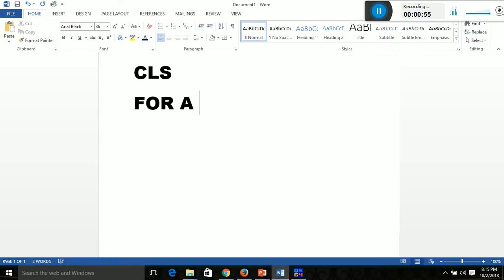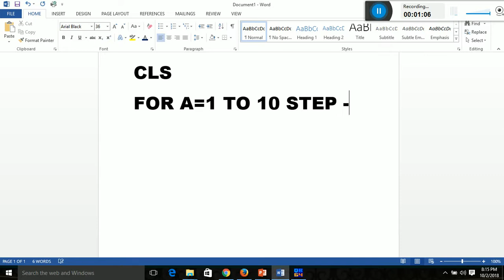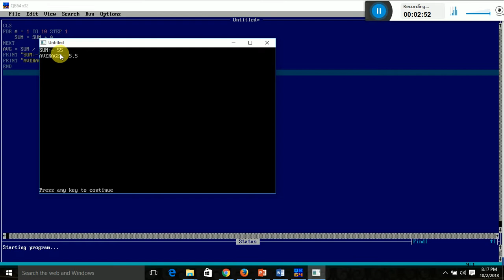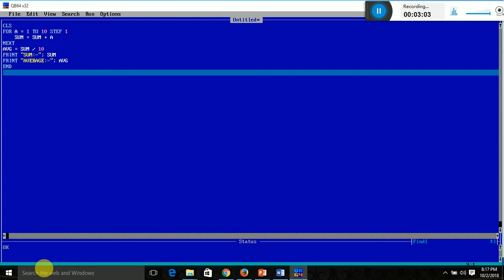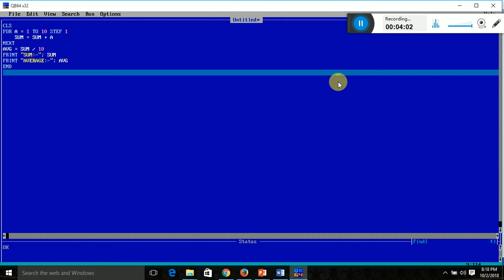WRITE A QBASIC PROGRAM WHICH MAKE ADDTION & AVERAGE OF TEN NATURAL NOS